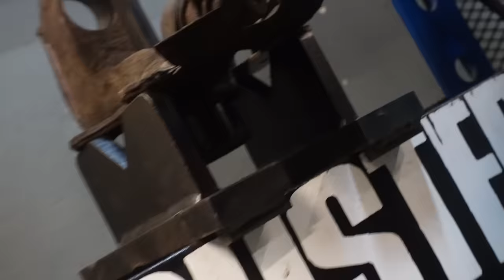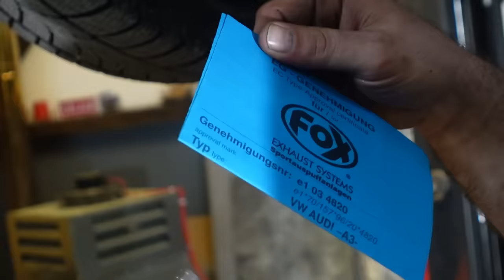Das große Finale des Audi A3 Projekts!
Chris sein LB Garage Low Budget Audi A3 8L 1.8T Projekt ist fertig! Ein Edelstahl Sportauspuff von Fox wurde verbaut & die letzten Arbeiten für den Tüv haben wir erledigt.